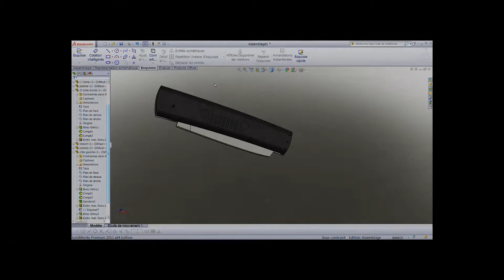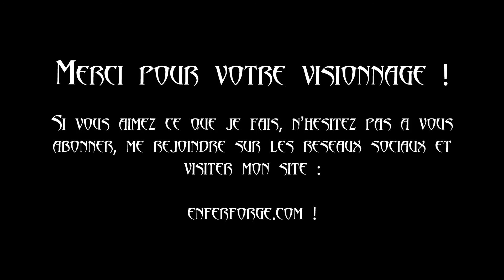Un gros couteau pour les grosses tartines sauvages !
Réalisation d'un couteau à cran plat avec lame damas, ressort et platines inox, manche en ébène des Philippines.